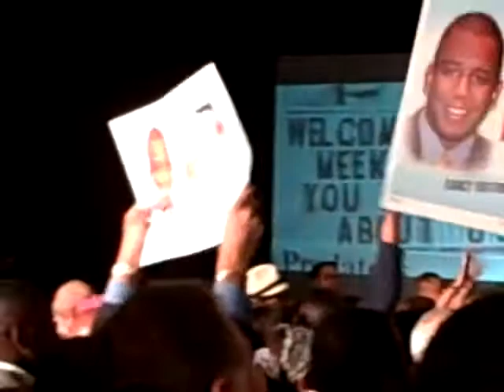Kendrick Meek in Victory Speech Dem Nominee US Senate